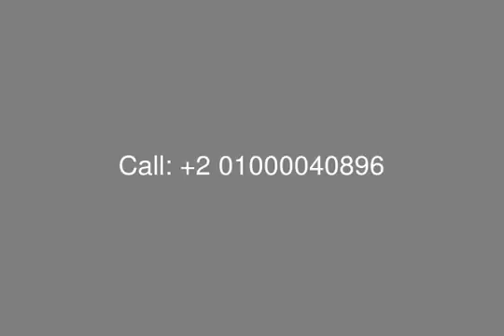Apartment For Sale In Uptown Cairo Aurora Life From Above - mls.com.eg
Mokattam, Aurora , [tag]Emaar[/tag], [tag]Uptown Cairo[/tag], Real Estate Egypt: First Floor [tag]Apartment for Sale[/tag] in [tag]Uptown Cairo Aurora Emaar[/tag], Surface Area 179.23 SQ m,
Divided into : Master Bedroom with it&#39;s own Bathroom, Large Reception, Dining, 1 Bedroom, Kitchen, Bathroom

The Price Included The Maintenance Fees.